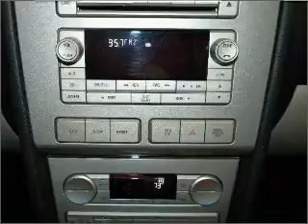2008 Lincoln MKZ - Margate FL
Year: 2008
Make: Lincoln
Model: MKZ
Trim: Sedan 4D
Engine: 6 cylinder 3.5 Liter
Transmission:
Color: Blue
Mileage: 30525
Address:
2250 N. State Road 7